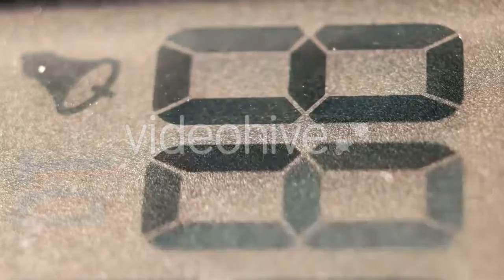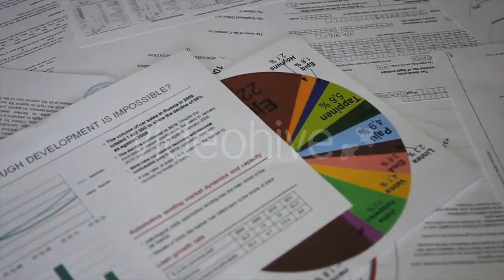Professional Chef Hands Making a Skewer by - (food) Stock Footage | Mega Pack +40 items